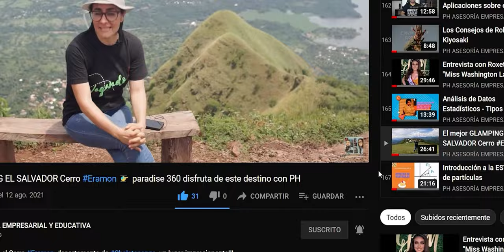CALCULO DE DETERMINANTES.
Las matrices podemos darle un valor, mediante el cálculo de determinates. Para ello, presentamos dos métodos sencillos para su resolución, cofactores y sarrus.